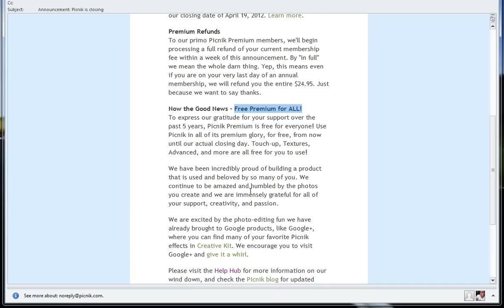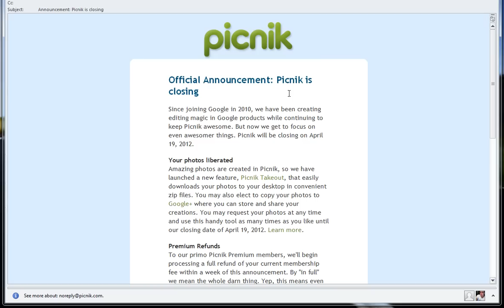Picnik(.com) to close and shut down on 19th April, 2012. :(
will be shutting down on 19th April, 2012. A very sad announcement.

This was a program I taught my S2 students at LTPSS, and it will be very sad to see it go.

From now until the closing date, ALL premium features of Picnik will be accessible to EVERYONE.